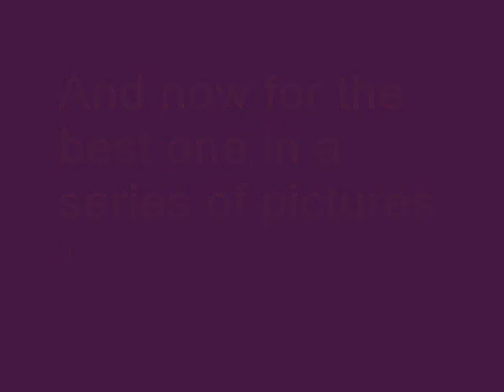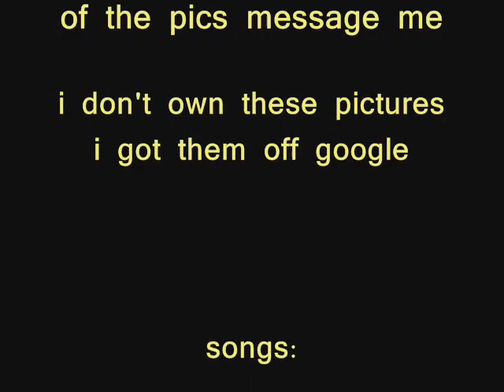Random Naruto Pics